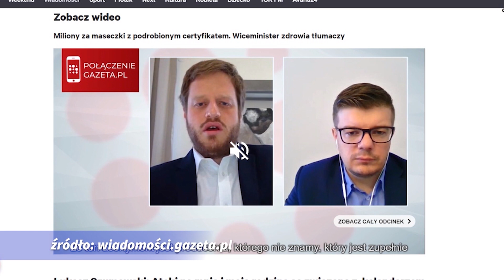MINISTER DO WIĘZIENIA? KILL BILL cz 2 i pół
Wiedza dla Wszystkich.
Projekt edukacyjno-społeczny.
- lub wpłatą nr konta PL 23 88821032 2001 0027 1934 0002-PBS Kędzierzyn-Koźle tytułem:   darowizna na WIEDZA DLA WSZYSTKICH